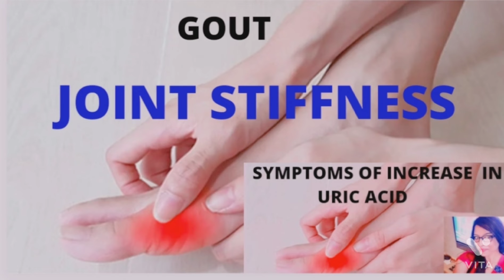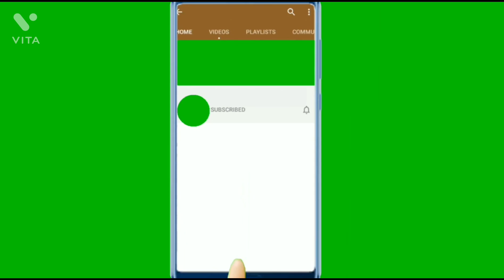Symptoms of increase in URIC ACID.. यूरिक एसिड बढ़ने के लक्षण#HealthcarebyDr.Priya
This video is about symptoms which are caused due to increase in URIC ACID.
Uric acid is increased when kidneys does not eliminate uric acid efficiently..
Uric acid normal level and various symptoms are discussed in the video which is important from not only disease point of view but also from knowledge of medical condition.